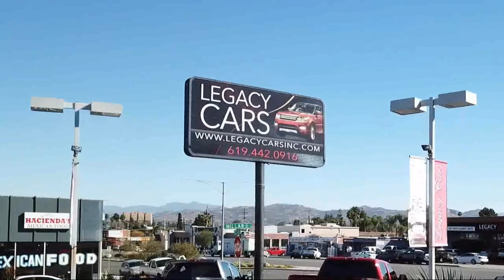2016 Ford Super Duty F-250 SRW Lariat San diego El cajon La mesa Escondido Ocean side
2016 Ford Super Duty F-250 SRW Lariat Stock Number: 18136 Vin:1FT7W2BT6GEC98583.

Legacy Cars
670 El Cajon Blvd.